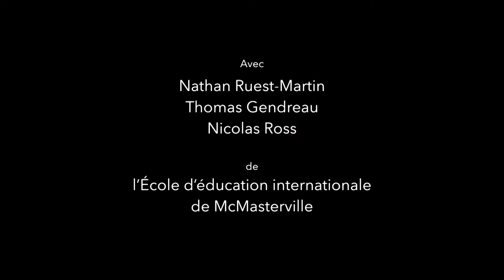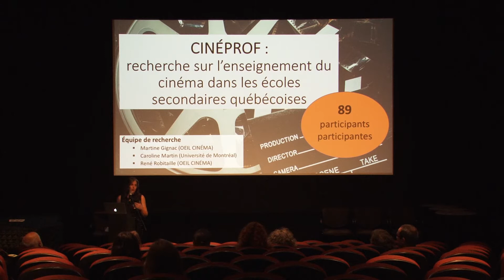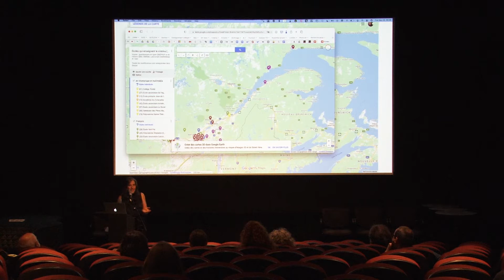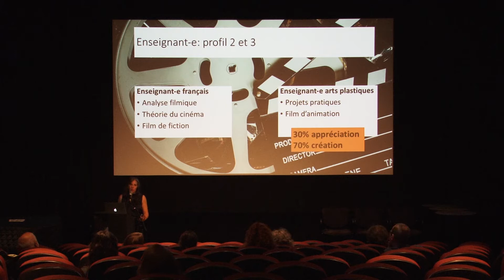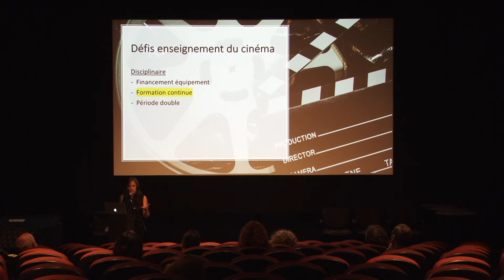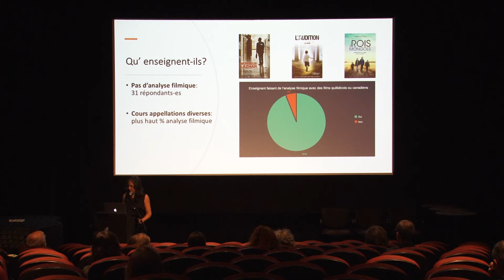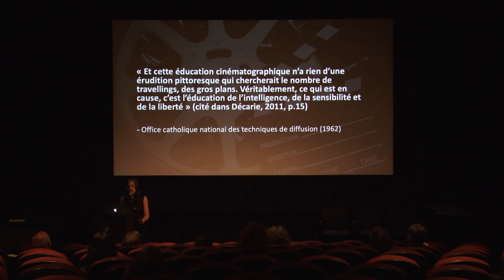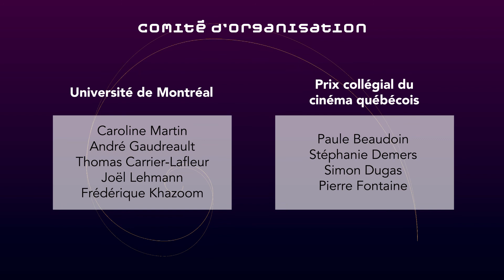Conférence 3 : Cinéprof